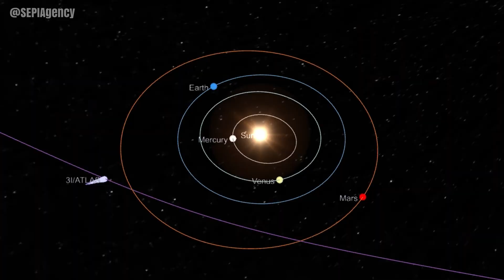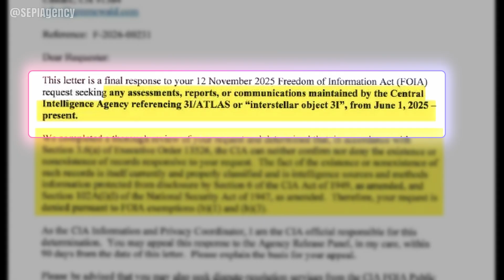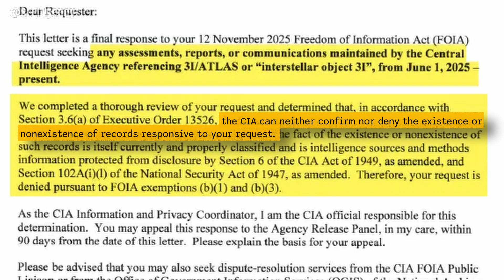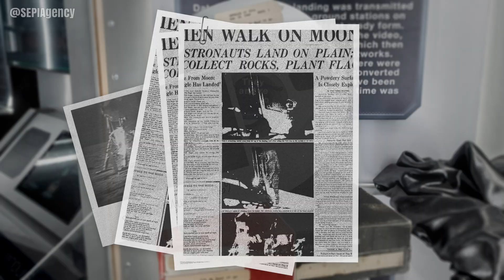3I/ATLAS: CIA Silence, Mars Orbiter Chaos & The New Lunar Era.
When FOIA researcher John Greenewald asked the CIA for assessments and communications about interstellar object 3I/ATLAS, the Agency didn’t confirm or deny anything — they issued a full Glomar response. That’s the kind of answer you expect in counterintelligence, not astronomy.

In this video, we break down:

- Why the CIA refuses to acknowledge 3I/ATLAS records
- The unexpected behaviour of NASA’s MAVEN spacecraft
- What these anomalies mean for our understanding of interstellar visitors
- And how all of this unfolds as humanity prepares its return to the Moon

If you’re following the 3I/ATLAS story, national‑security silence, or the strange behaviour of Mars orbiters, this is one you don’t want to miss.

Keywords for discovery:
3I ATLAS, Avi Loeb, SEPI Agency, interstellar object, space update, cosmic anomalies, astronomy news, myth-busting science, comet trajectory, MAVEN, CIA

🔍 Chapters:
00:00 Opening sequence
00:17 Intro
00:46 Is MAVEN lost?
02:29 3I/ATLAS & the CIA
06:18 Outro

💬 Drop your theories in the comments to us.

MAVEN and Artemis footage credits: NASA Scientific Visualization Studio and the NASA Goddard Space Flight Center
3I/ATLAS images: Toni Scarmato, based on data released by NASA/ESA/STScI

Recommended Channels relating to this video
SecureTeam10 -   @secureteam10
The Why Files -   @TheWhyFiles
Caspersight -  @Caspersight

Submit YOUR footage/pics or interesting news:
Do you have something for The SEPI Agency to feature on the channel or investigate?

The easiest way to get your videos to us in their original HD form is to simply upload them to YouTube/Twitter/Facebook, set the video to 'Unlisted' if you choose, and then email us the video link with any or all information and details to: .

You can also report it directly to our "Report Incident" page on our

Please add "Business" in the subject line of your inquiry.

The SEPI Agency conducts investigations into all aspects of the supernatural, extraterrestrial, and paranormal. These are carried out by SEPI Officers, a blend of law enforcement, military, and civilian individuals, who use their expertise and specialised knowledge from many sources to help explain the inexplicable. This new approach has earned us the nickname "Paranormal Police."

Additional media: Audiio, Vecteezy, VMake & the NASA Scientific Visualization Studio